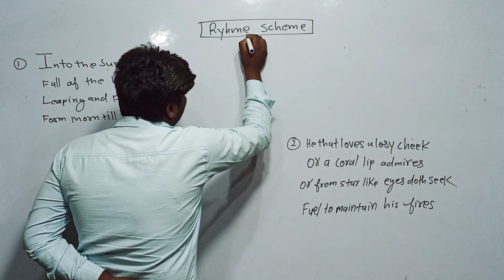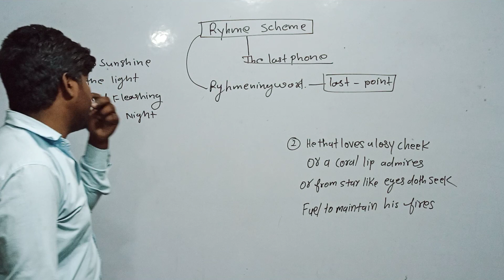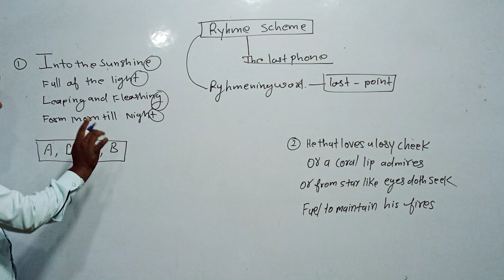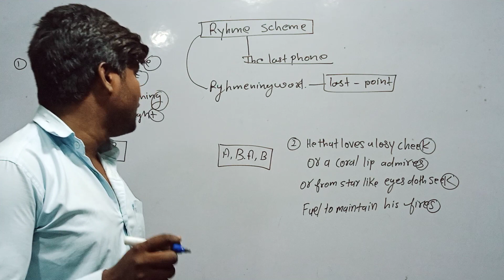Rhyme scheme by op sir short way